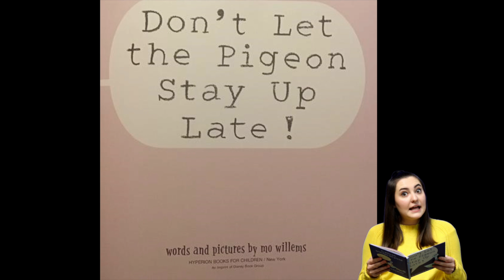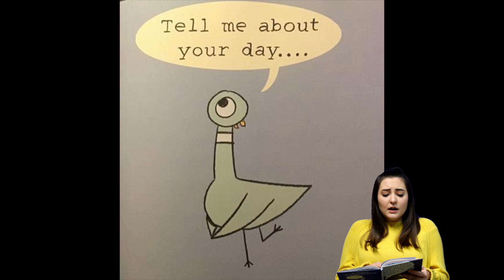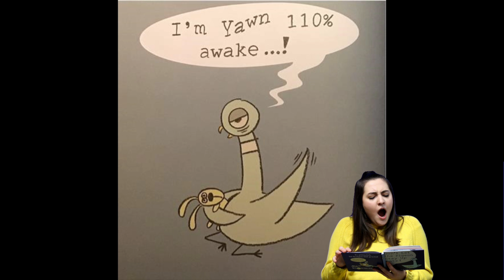Read Aloud 18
SDoL Read Aloud - "Don't Let the Pigeon Stay Up Late!"